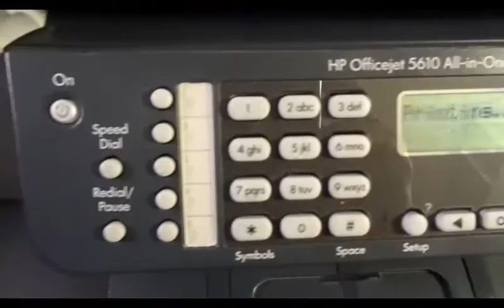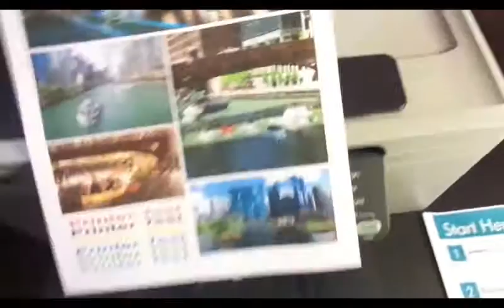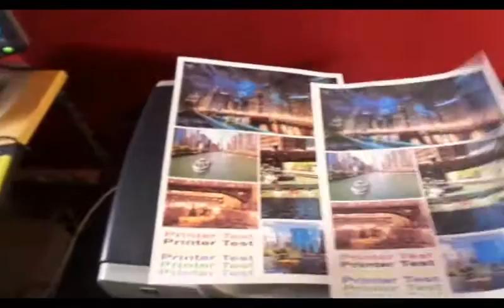HP Officejet 5610